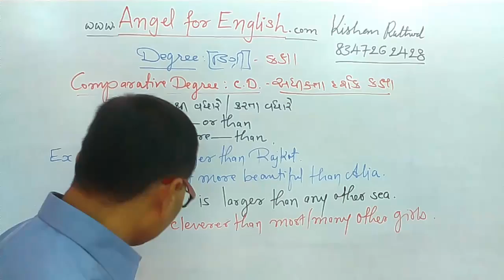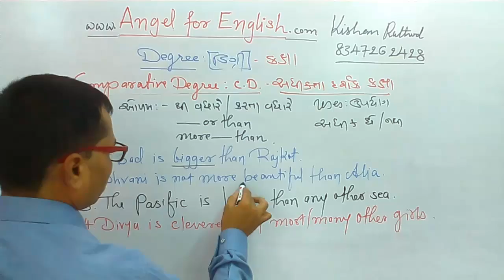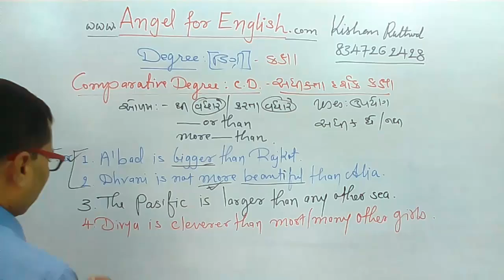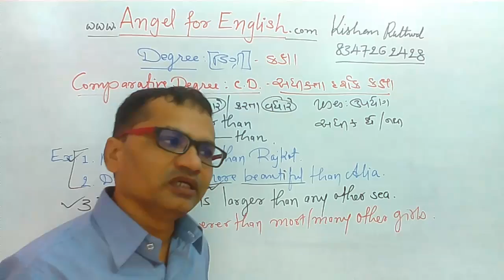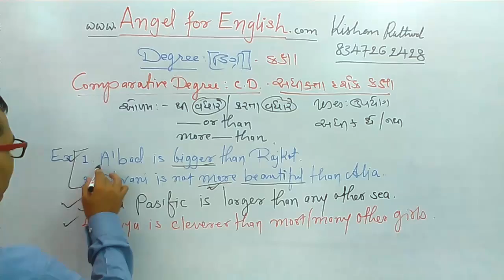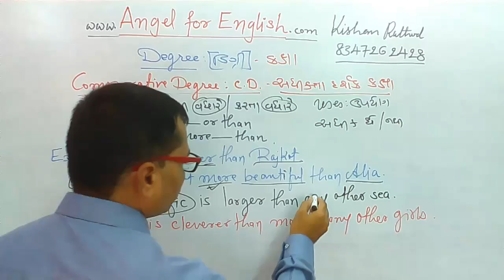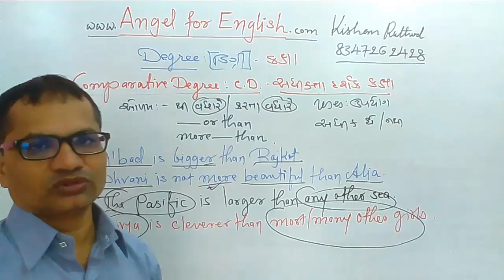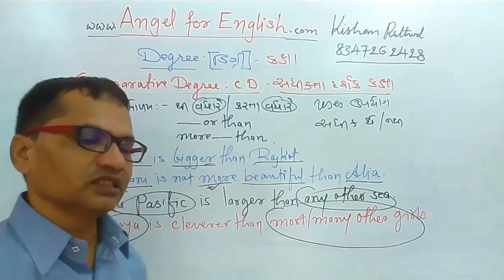Comparative Degree | Angel English Academy | Kishan Sir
Comparative Degree